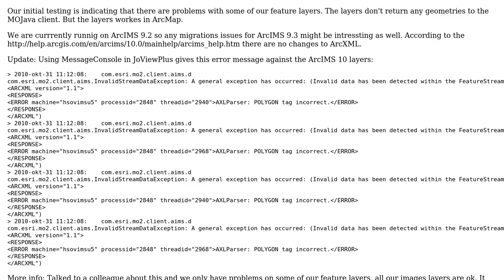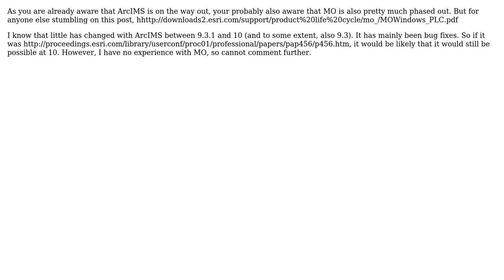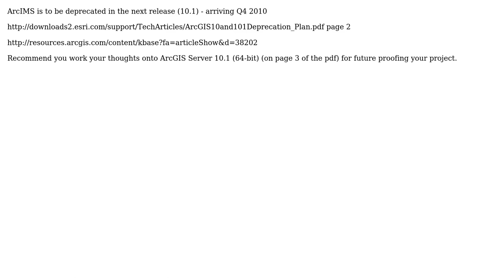GIS: Is it possible to use MapObjects Java with ArcIMS 10? (2 Solutions!!)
GIS: Is it possible to use MapObjects Java with ArcIMS 10?

With thanks & praise to God, and with thanks to the many people who have made this project possible! | Content (except music & images) licensed under CC BY-SA | Music | Images & others | With thanks to user MathiasWestin user Mapperz user jakc and the Stack Exchange Network Trademarks are property of their respective owners. You are responsible for your own actions.